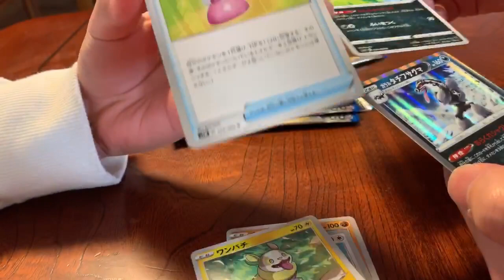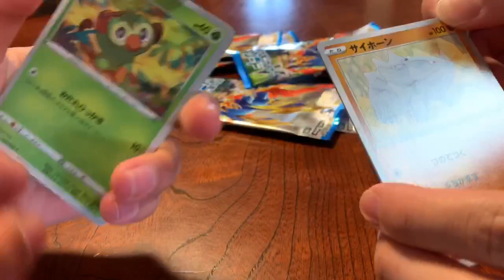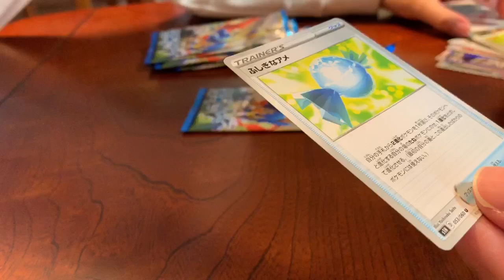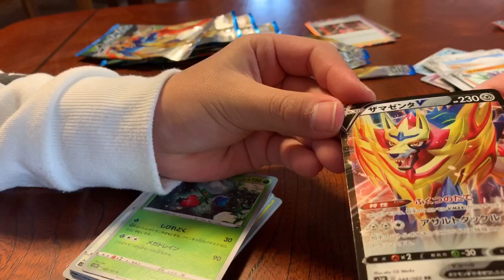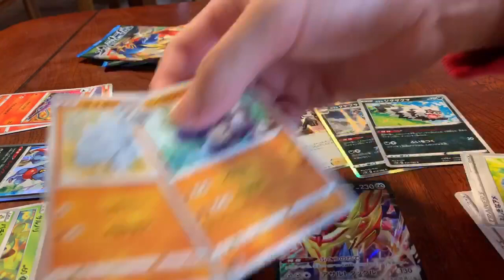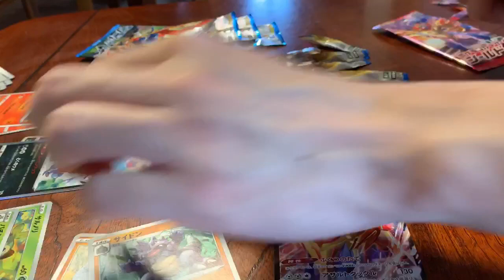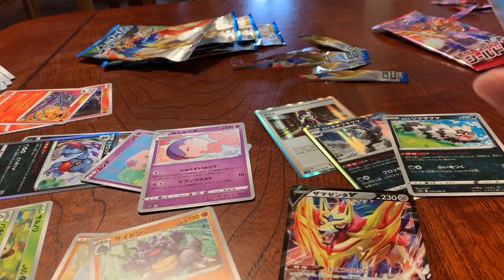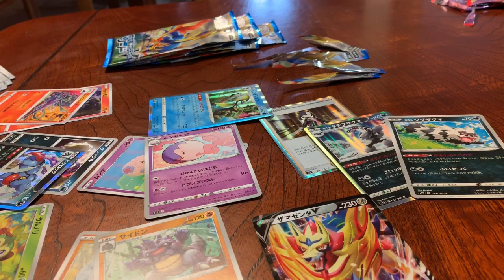【ポケモンカード】弟にクリスマスプレゼント10パックあげてみた。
ネタ切れとかではなく、クリスマスプレゼントがほしすぎた反動で逆にポケモン好きの弟に10パックプレゼントする兄。というかクリスマス彼女とデート…とかしたいしもちろん理想やけど、お金がない。それが唯一の理由かもしれない。とりあえずただただクリスマスを終えるのはちょっと違うし、一緒に過ごすべき人はいたかもしれないけど、タイミングと時の流れは誰も抗えないからね。
はい。ザマゼンタありがとううううう(欅共和国2017)

顔出ししてない理由は、表情がなくても言葉だけで伝えることのできるトーク力がほしいからです。

《お願い》
・誰かが傷つくようなコメントは削除させていただきます。
・誰もが心地よくグループを応援できる環境をみんなで作りましょう。